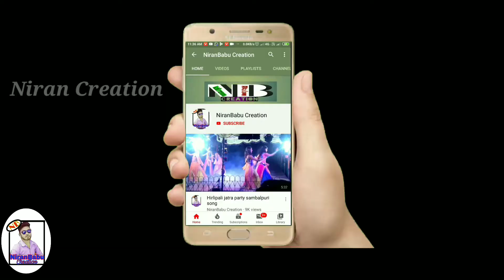Sambalpuri dance || Comedy dance || Hasi Hasi Hasi gadi jiba